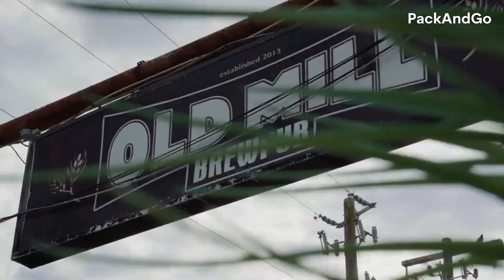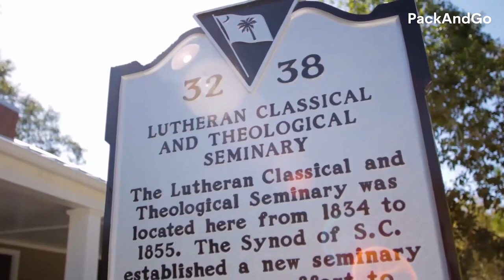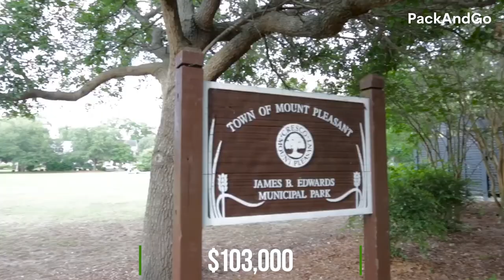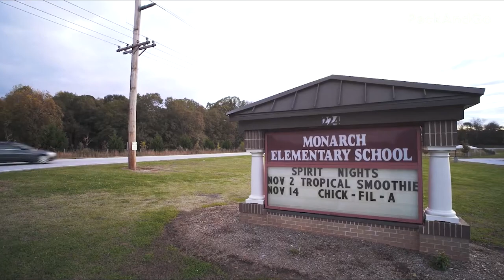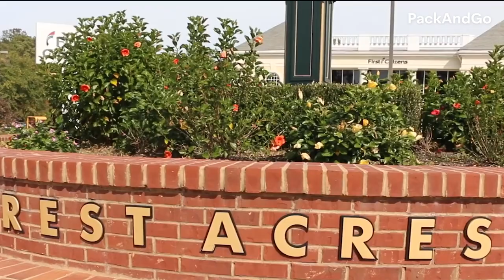7 Best Places To Live In South Carolina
It's not a secret that South Carolina is a host of natural spectacles and tourist attractions. It is filled with festivals throughout the entire year! Moreover, the state also has a bustling economy for every job market possible. Hence, it is not a surprise that many young and old professionals are flocking here.

Home to around 5 million people, South Carolina offers almost perfectly calm weather. In a study conducted by the United Van Lines, many people see South Caroline as one of their top picks for a permanent address. Of course, there's a good chance that you are among those individuals who want to try the auspicious living standards of SC.

And if that's really the case, this video is right for you.

In this video, I am going to list down all the best places to live in South Carolina. Watch until the end so that you can decide where you want to move to this state.